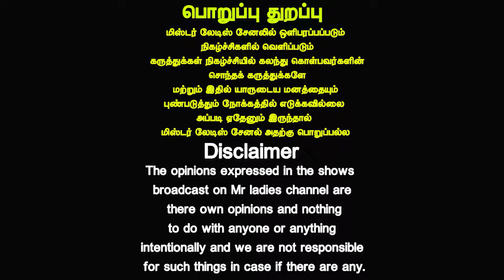கண்ணாடிக்கு குட் பை சொல்லலாம் | Improve Eyesight | Ponnanganikeerai | Dr.Deepa Arulaalan | Mr Ladies